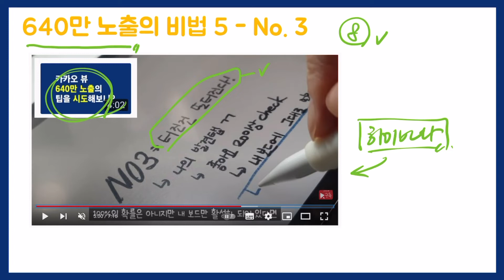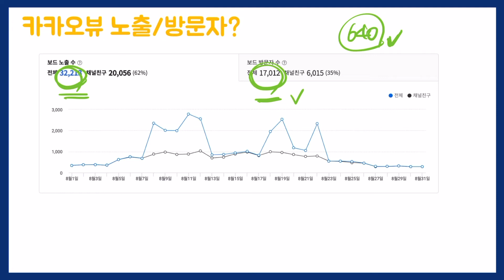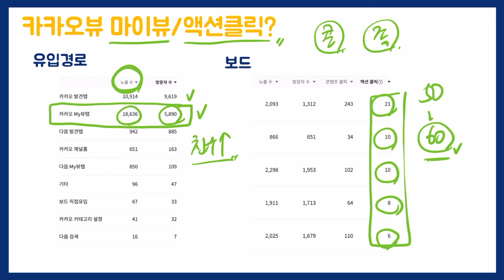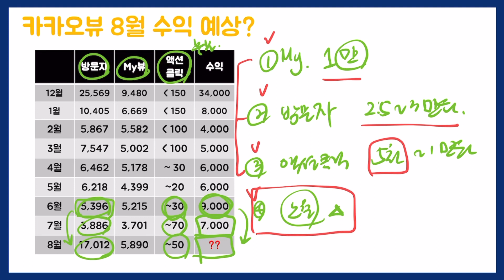방문자, 노출, My뷰 어떤 것이 카카오뷰 수익에 영향을 줄까요? 여러가지 경우로 예상해 볼까요?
카카오뷰 수익 예측 가능해지겠죠?

디지털노마드/경제적 자유에 대한 넉두리 카페

디지털노마드/경제적 자유에 대한 넉두리 카카오뷰 채널